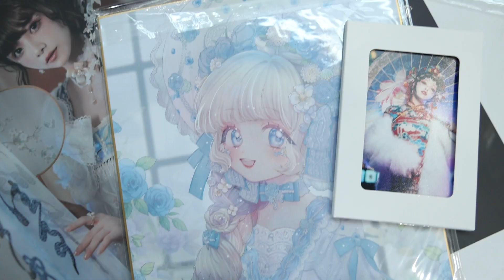❤安然︎❤啊啊啊！！我链子掉了！！！丨漫展vlog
线下见到大家好开心！谢谢大家的礼物！我们下次再见咯~
F O L L O W M E